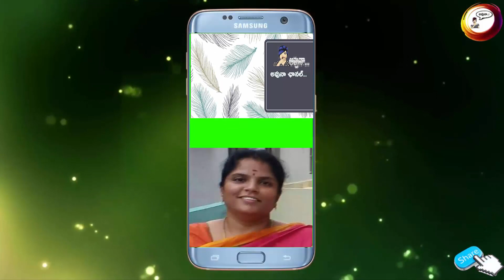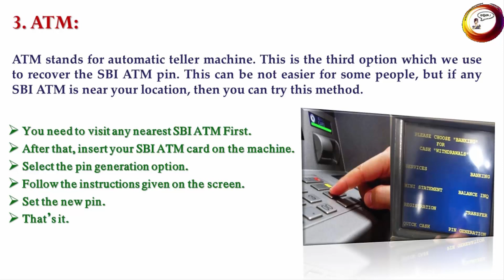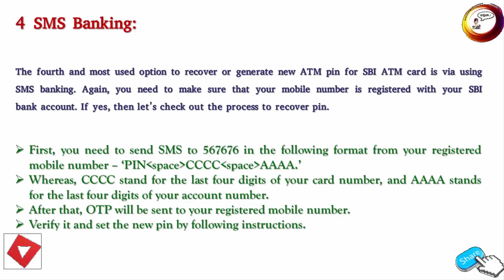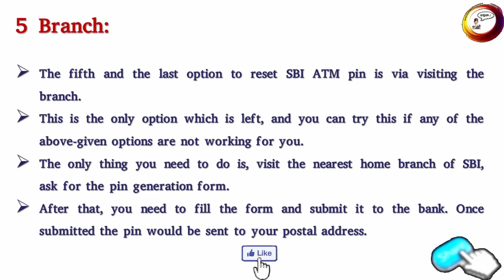ఎటిఎం పిన్ నెంబర్ రిజెనెరేషన్ ఎంత సులభమో తెలుసా..!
HOW RESET SBI ATM DEBIT CARD PIN?
(Complete Guide on SBI Express Credit/ Saral Personal Loan)
(SBI BUMPER OFFER FOR SALARY ACCOUNTS (జీతాల ఖాతాలకు SBI బంపర్ ఆఫర్...))
(How to Use a Credit Card Responsibly ..)